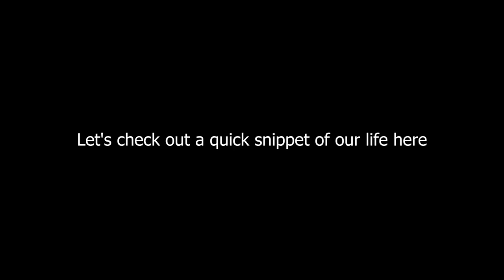"Turning misery into art: the journey of glass on Amir and wall painting"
Join us on this inspiring journey as Amir overcomes the challenges of a hand injury and surgery and finds new ways to help his family. The sons of Amir, Milad and Ghadir, who are unable to do normal work, go to painting. Watch as they creatively take on their exterior wall painting project and turn it into a beautiful masterpiece. Witness the power of resilience, family unity and art born from adversity. 🎨🏡 family bond